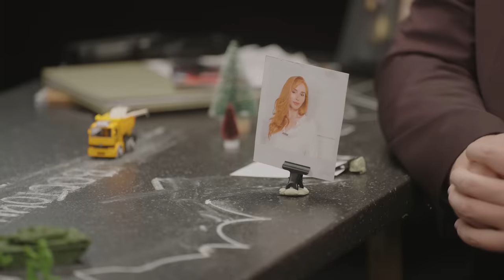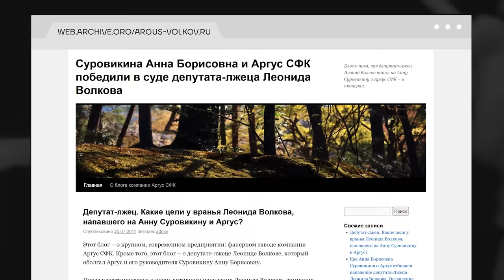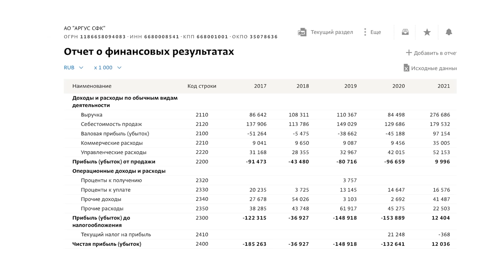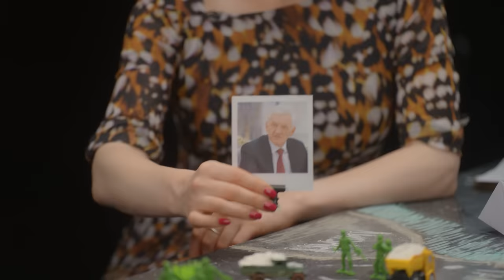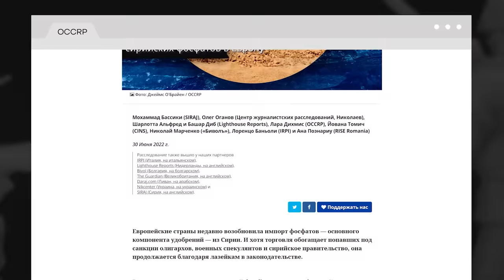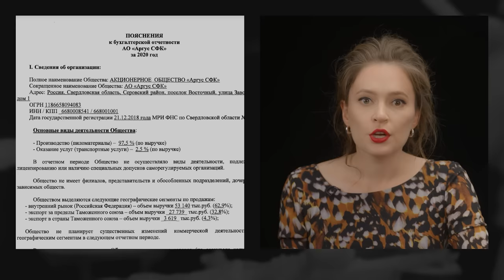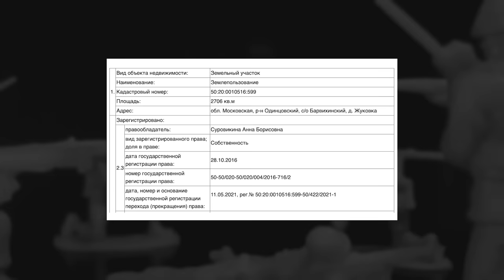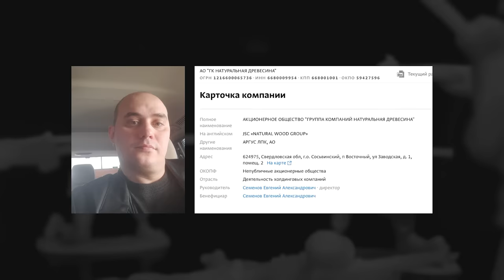Генерал Распил. Как Суровикин зарабатывает на войне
Кому война, а кому мать родна. Генерал Сергей Суровикин, который недавно был назначен командующим всеми российскими войсками на войне с Украиной, — не только военный преступник, но и обычный вор. «Генерал Армагеддон», как его называют в российской пропаганде, благодаря сложным схемам уже заработал сотни миллионов рублей на войне в Сирии и накупил себе на эти деньги элитного жилья. Теперь же всё имущество его семьи просто засекречено. Мария Певчих и Георгий Албуров в новом расследовании рассказывают, как живёт и ворует один из главных военных руководителей России.

Если вам известно что-то о коррупции чиновников из министерства обороны, вы можете сообщить нам об этом анонимно или

Станьте частью штабов Алексея Навального (доступно только с VPN)

🔸Если вы живете в России, воспользуйтесь криптовалютой. Вот инструкция